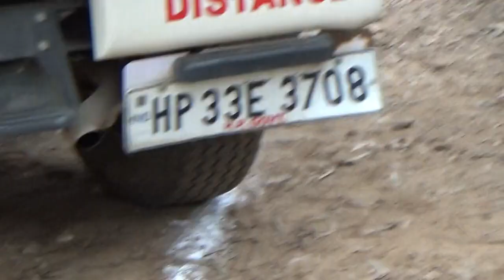0012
govt job
govt job
police job
CRPF
itbp
bfs
cisf